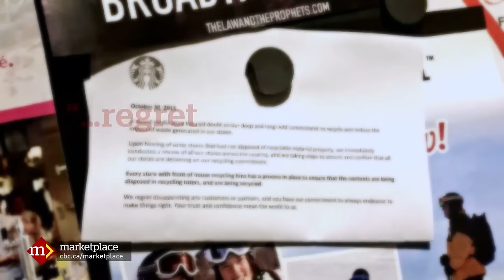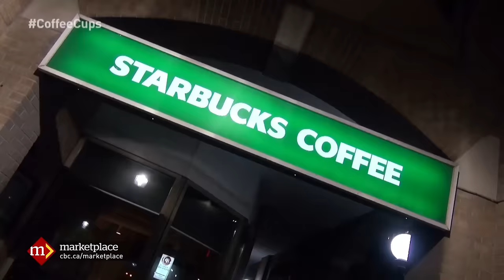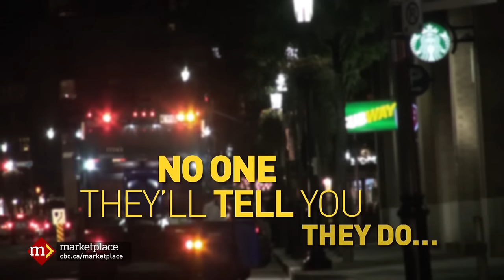Coffee Cups UPDATE: Are Starbucks and Tim Hortons recycling? (CBC Marketplace)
We've gone dumpster diving again, and found more questions about what the coffee chains are actually doing with all those used containers.